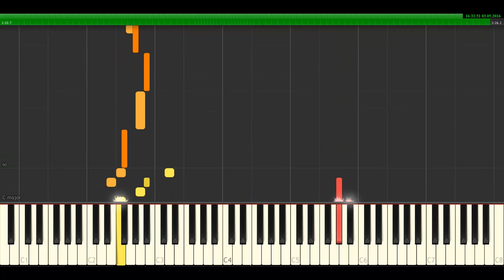Harry Potter and the Chamber of Secrets - Dobby The House Elf [Synthesia] Orchestra | John Williams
cover of Harry Potter and the Chamber of Secrets - Dobby The House Elf
orchestra version
synthesia
by John Williams